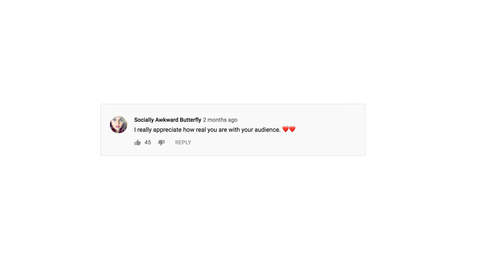From viewer to creator. Meet Molly Burke.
Accessibility, anti-bullying, & mental health activist, Molly Burke, talks about how she channeled her personal story to bring change through video content.

YouTube Social Impact engages changemakers, global leaders, and cultural influencers to make YouTube the place for social engagement and impact.